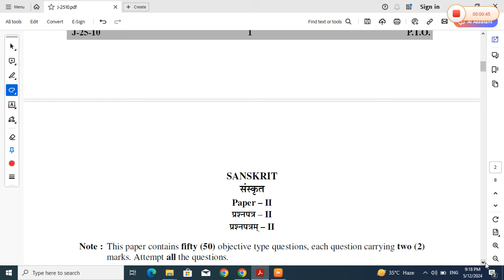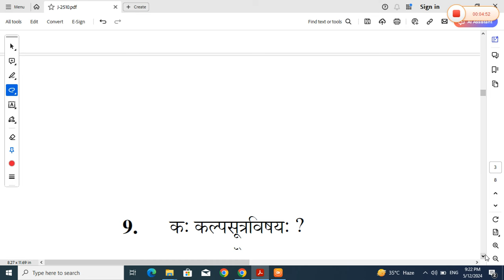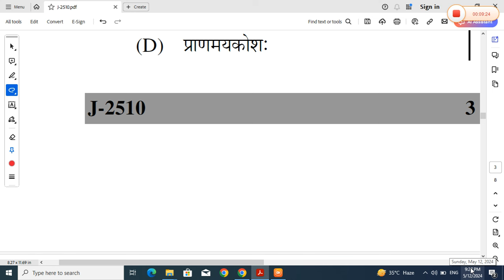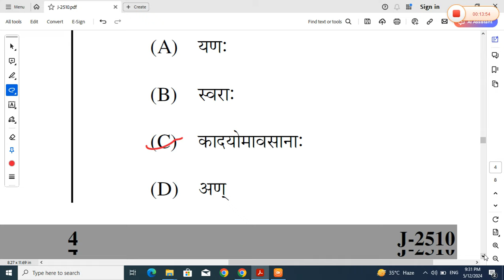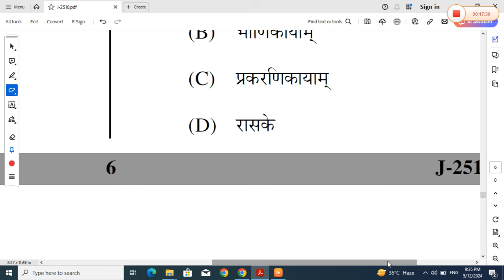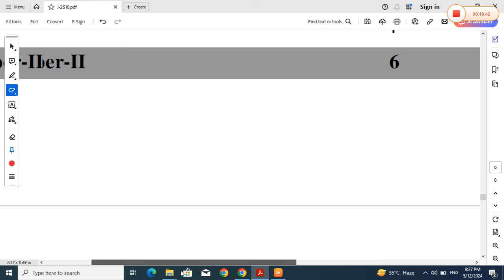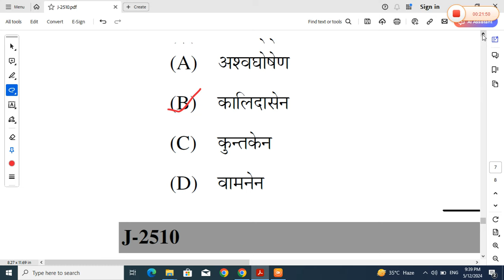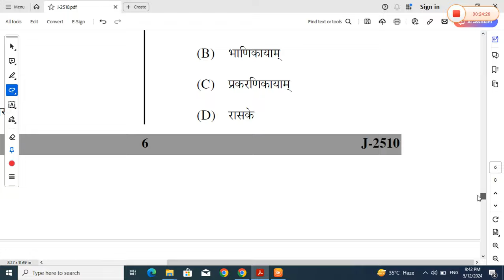UGC NET SANSKRIT CODE -2010 JUNE PAPER- II ( CPET/PG/BED/TGT/PGT ENTRANCE)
BSSK,KEONJHAR